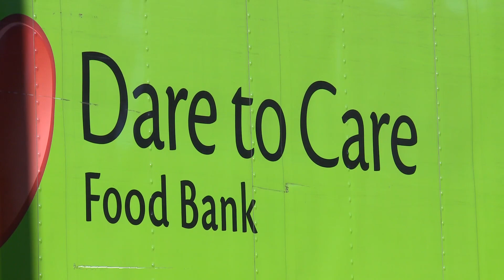Report: Food insecurity on the rise in Kentuckiana, up 30% nationwide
It's the largest single-year increase since the Great Recession in 2008, according to the USDA.